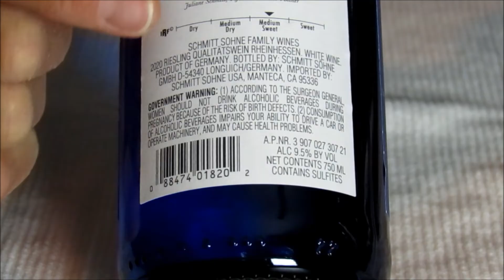5 Types of Sweet Wine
Chad Killian with Beverage Professor talks about five types of sweet wines that are  great for beginning wine drinkers, or just those that want to try other types of sweet wines than what they drink already.